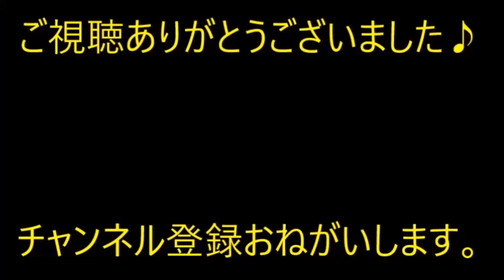【修羅場】母が交通事故にあった。加害者は高校生、任意保険未加入なことが衝撃だった。→ 母「あーもー痛い、痛い」ちょっと安心したが、姿を確認したら…【痛快・スカッとジャパン】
※動画音楽
　LAMP BGM　様